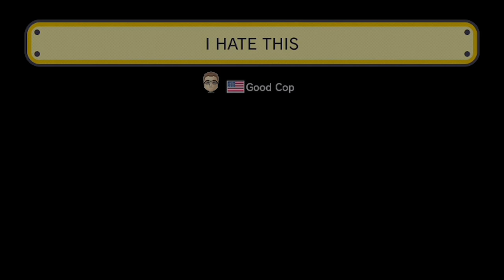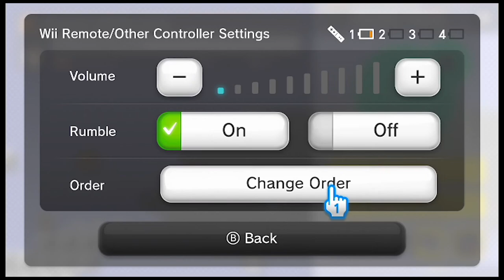Good Cop, Stupid Cop - Super Mario Maker (Wii U) - Part 1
Good Cop, Stupid Cop Episode 03 - Super Mario Maker
Good Cop and Stupid Cop join forces with Kind Cop and Eggnog Cop to fight against crime!
Will their friendship save the city or destroy everything we hold dear?
Find out on the next Good Cop, Stupid Cop show!
Enjoy the first episode with decent quality!